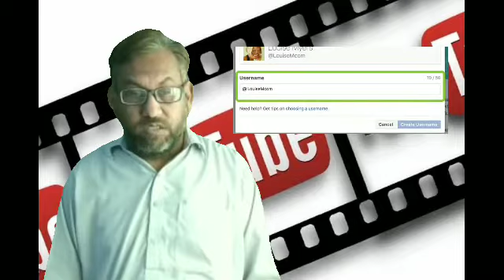New feature of YouTube || great news for YouTubers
YouTube is introducing a new feature for its users. See full details in this video.